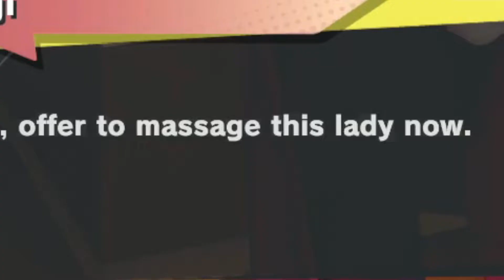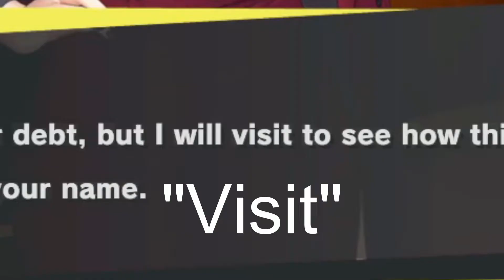It's a Massage Game I Swear Beat Refle Episode 1